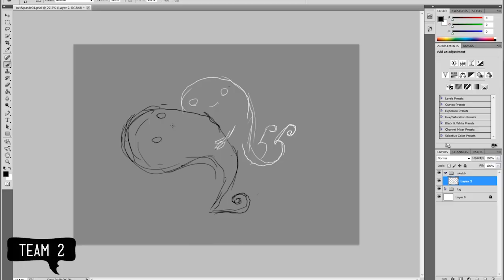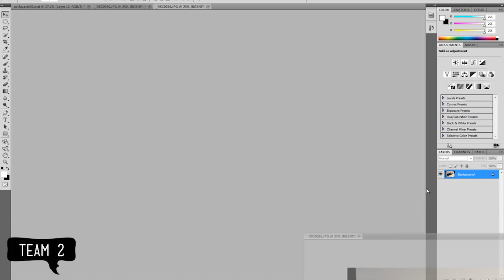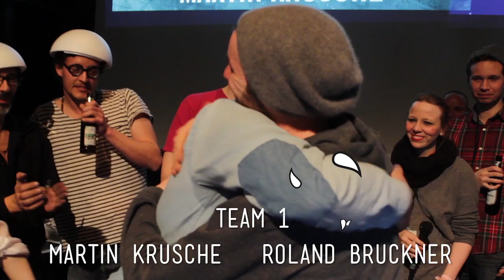CHARACTERIZED Berlin 2013 Recap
We were proud to kick off the CHARACTERIZED Tour 2013 as part of PICTOPLASMA BERLIN 2013's official evening event. The world's ÜBER-Festival of contemporary character culture, PICTOPLASMA celebrated its 5-day festival with some of the top character designers worldwide traveling to Berlin to attend. Making it all happen, we partnered with and held CHARACTERIZED at PLATOON KUNSTHALLE. Designers were challenged to design for the theme "Bread & Butter," developing a pair of metaphorical characters based on elements that have a complementary relationship like "Bread & Butter," "oil & water" or "yin & yang" during 3 rounds of design. It was too good for words!

CHAMPS:
Team 1 - Martin Krusche & Roland Brückner
Music
"Thumbs Up" by Casey LaLonde
Presented by HP hp.com
CHARACTERIZED